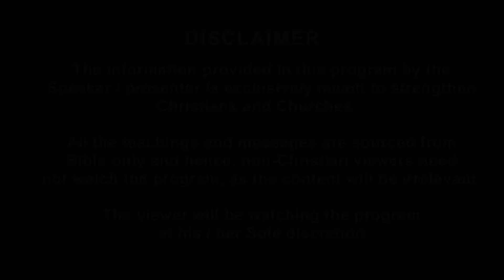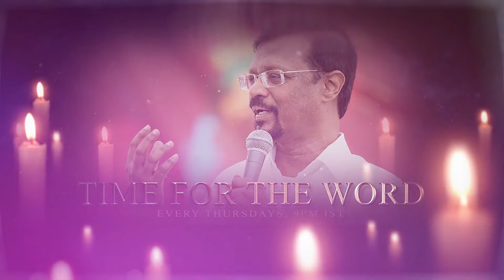Labouring Whole Heartedly for God. | Sling & Stone | Bro. Vincent Mohan Kumar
முழு மனதுடன் கர்த்தருக்காக கிரியை செய்தல் | Sling & Stone | Bro. Vincent Mohan Kumar

Bangalore 560072

To receive regular updates on Prophecies of Bro Vincent Selvakumaar...